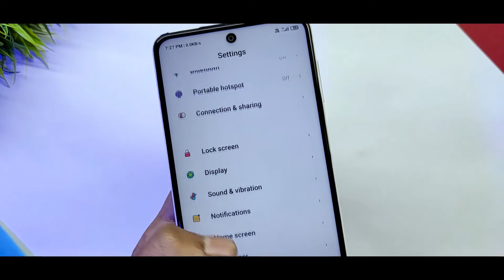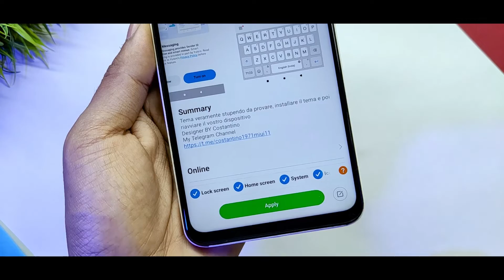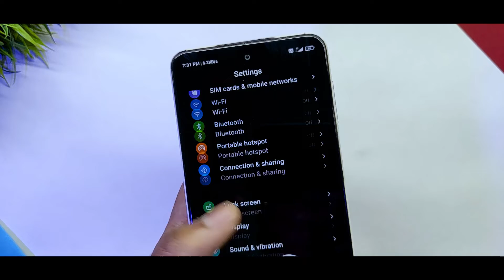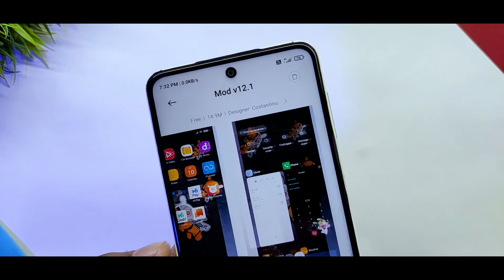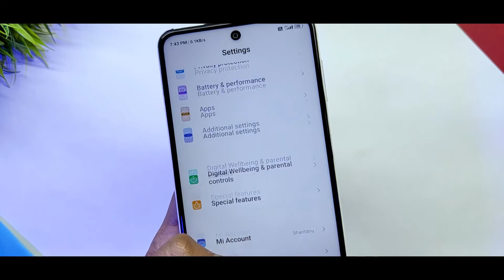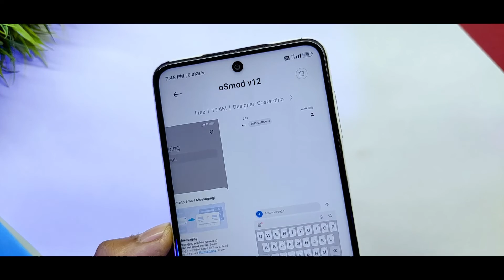Miui 12 Theme | Top 3 Best Premium Themes For Any Xiaomi Device | Download Now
In this video I will show you Miui 12 Theme | Top 3 Best Premium Themes For Any Xiaomi Device | Download Now

Miui 12 Supported Themes
Miui 11 Supported Themes

Download Link :
Video Pura Dekho Aur
Search Karo Lo Theme App Bhai Log

Telegram Channel Join Karo Lo
Link Ka Liya

Video Pura Dekho
Aur Nam Search Karo Lo Theme App Ma 🙏🙏🙏🙏

Related Content